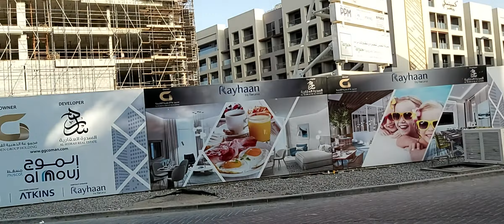14 December 2020